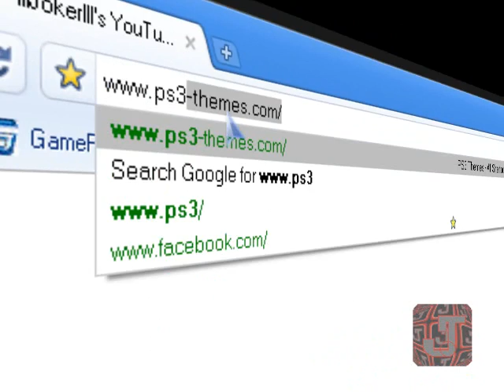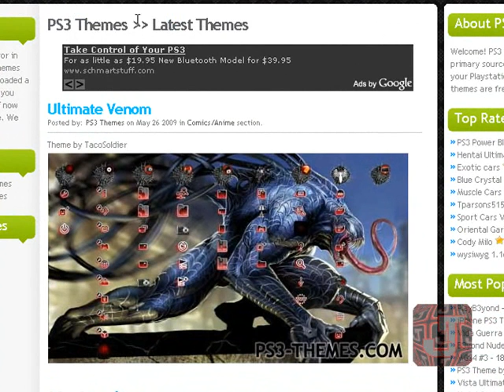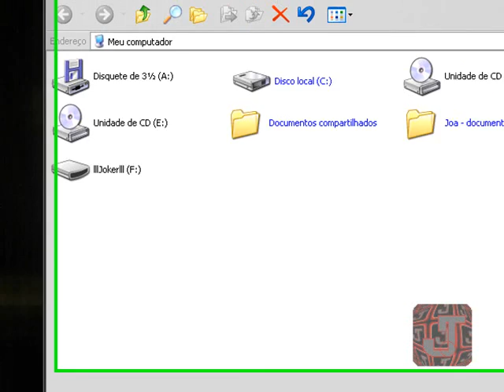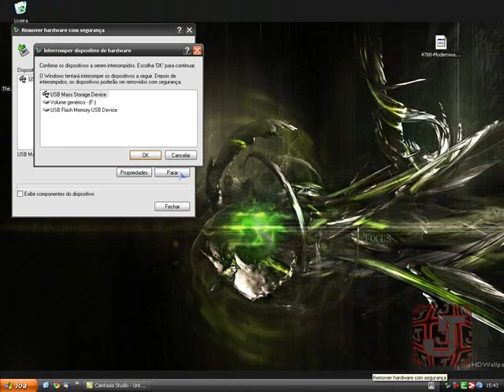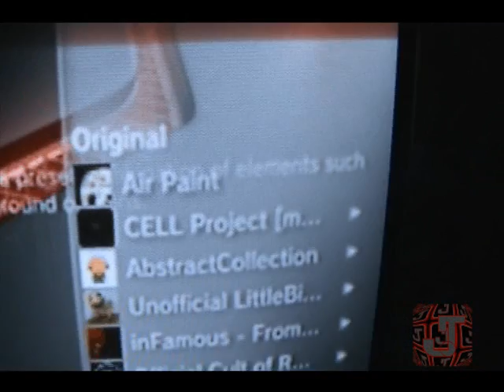How to Download and Transfer PS3 Themes from computer to PS3 (EASY)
In this video, i show you where to download ps3 themes and how to transfer them from your Computer to your PS3.